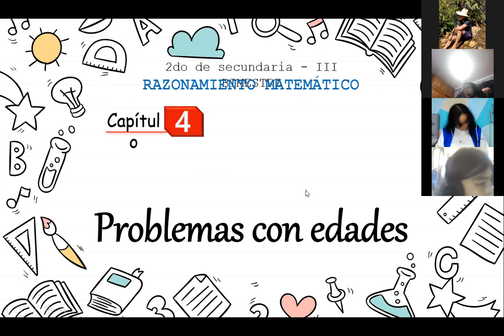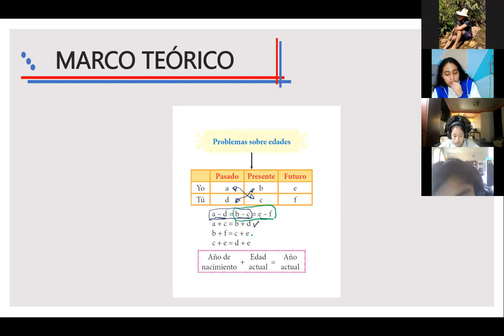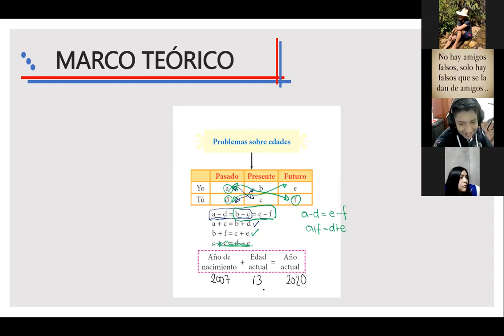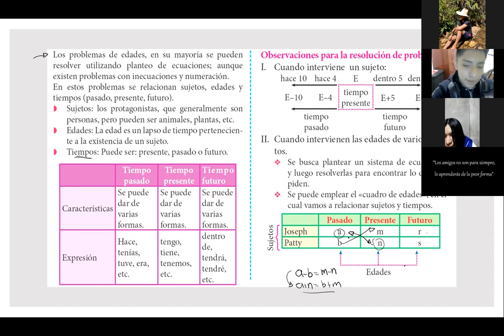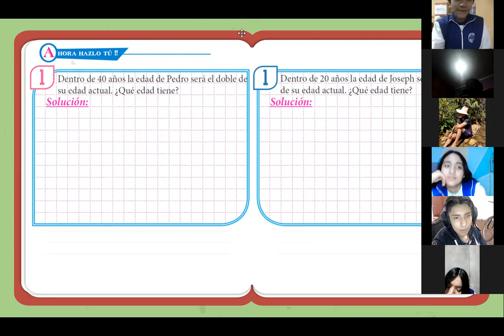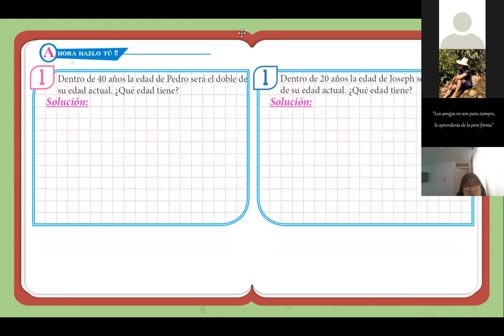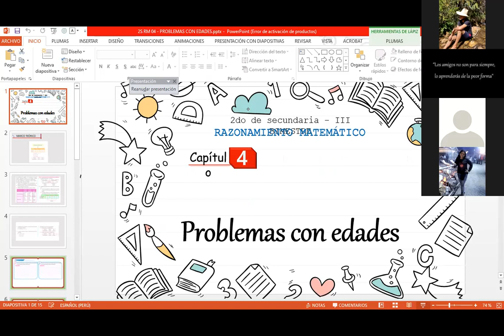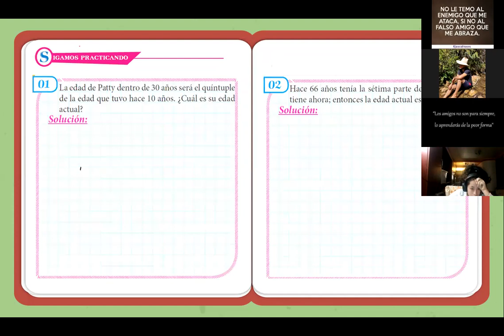Problemas sobre ecuaciones 2ºSec(S) Parte I